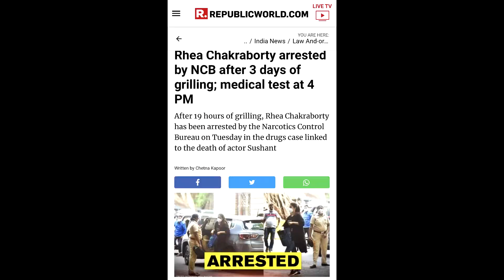Finally Rhea Chakraborty Arrested By CBI | गिरफ्तार हो गई रिया चक्रवर्ती | मेडिकल कराने ले गई NCB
aj mai bat akrne wala hu rhea chakraborty ke bare me jo arrest ho chuki hai aur jo itno dino se fight kr rahe the unko pahla justice mia

Topic & Keywords :- rhea chakraborty
rhea chakraborty arrest
Rhea chakraborty arrested